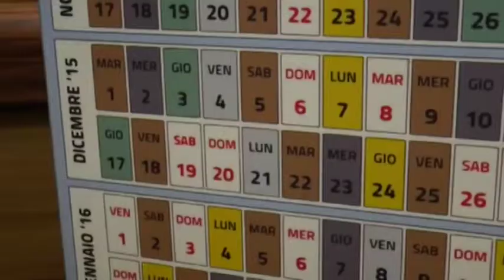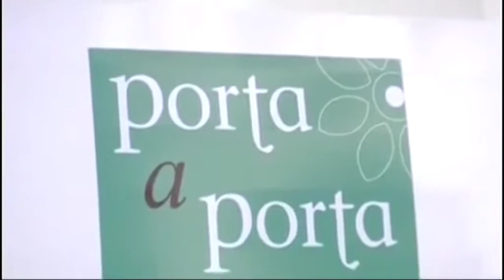Teramo: come cambia la raccolta porta a porta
Il prossimo 29 giugno cambierà il calendario della raccolta porta a porta a Teramo. Tagli e novità con maggiori problemi in arrivo per i teramani